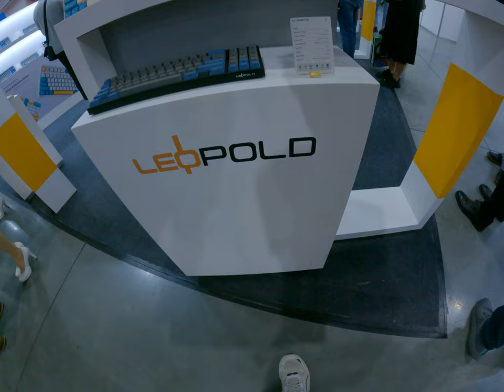this new company I never seen before makes great keyboard and I like it mechanical keyboard and type